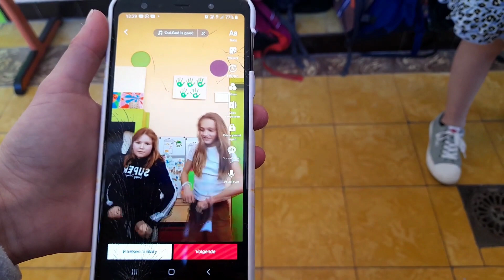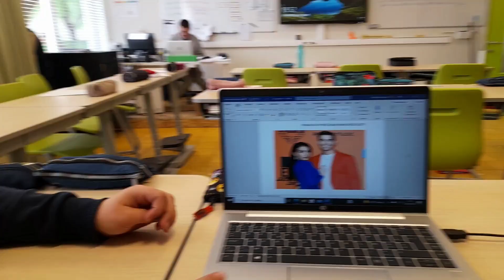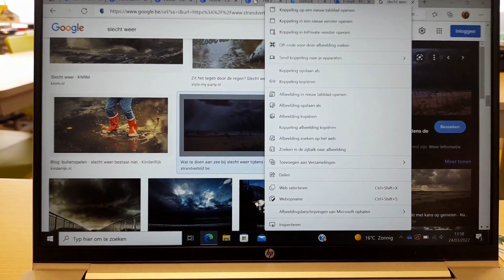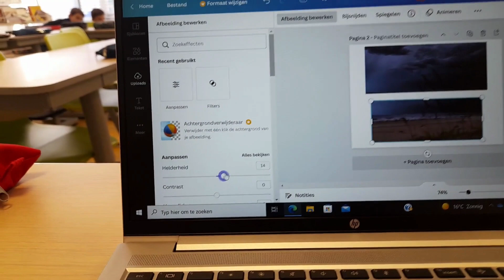De Schaal van M Weekopdracht Fake of echt L5C L6C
Wij, de leerlingen van L5C en L6C hebben deze week enorm veel bijgeleerd op vlak van mediawijsheid. Via onze vlog hopen we jullie te laten stilstaan bij wat echt en fake kan zijn op het internet.

De leerlingen van L5C en L6C
De Negensprong Bovekerke